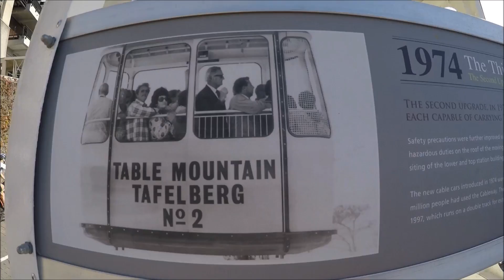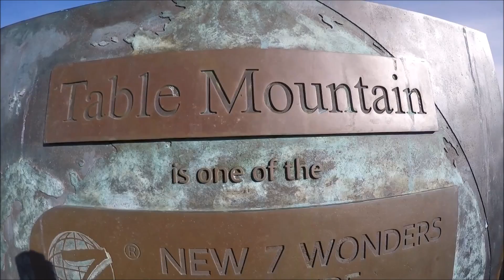Table Mountain Cable Car in Cape Town - South Africa - HD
The Table Mountain Cable Car is Free on your Birthday.
Perfect for a morning stroll and viewing the mother city as a tourist.